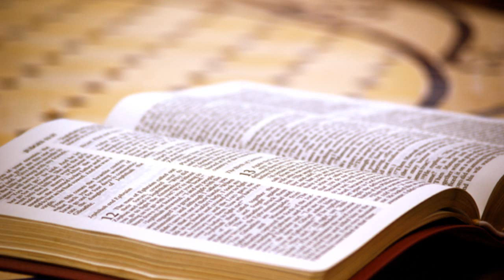Evangelio y homilía de hoy viernes 22 de mayo de 2020 (de nazaret.tv)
Nazaret TV te ofrece el evangelio y la homilía de hoy,  viernes 22 de mayo de 2020 - Desde la parroquia de Santa Teresa del Niño Jesús en Barcelona. Predica el sacerdote: Rvdo. Enric Ribas, pbro. Diácono: Vicente Martí.  Día litúrgico: Viernes de la 6ª semana de Pascua. En Barcelona: memoria de Santa Joaquina de Vedruna.
El evangelio de hoy corresponde a  san Juan (16,20-23a)